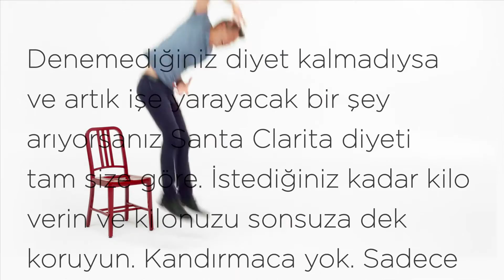Santa Clarita Diet | Kind of Intense [HD]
İki gönül bir olunca, samanlık kan revan olur. Biz bu işi biliyoruz! SantaClaritaDiet.com